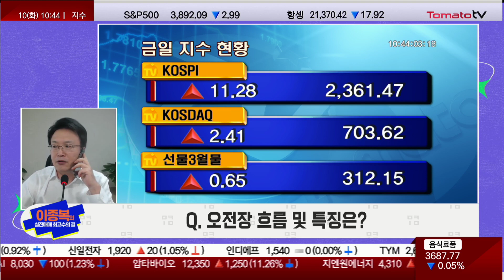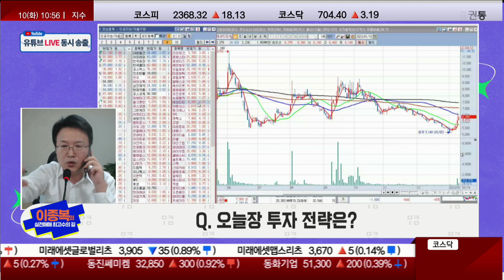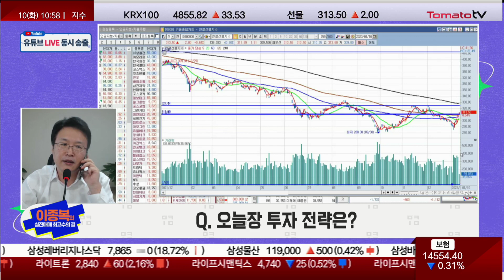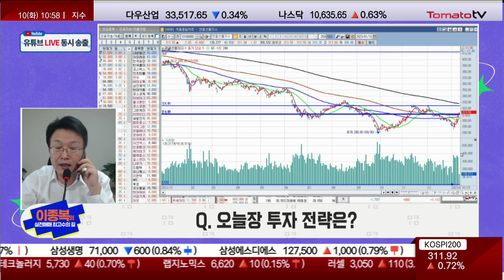이것만 알면 올해 주식 쉽습니다